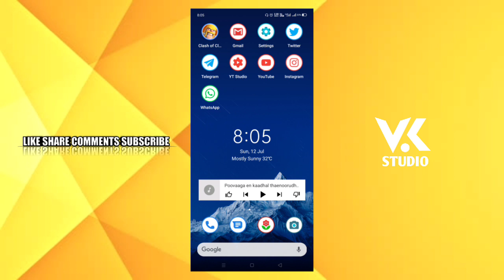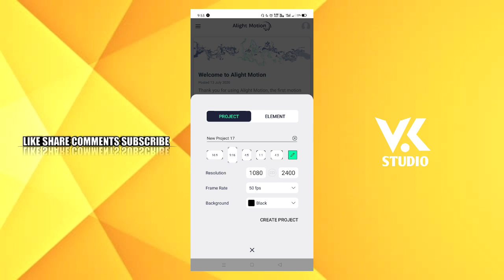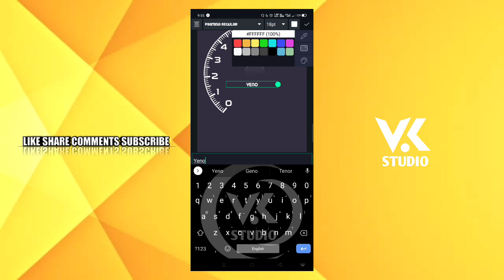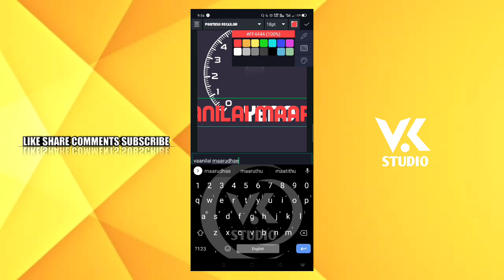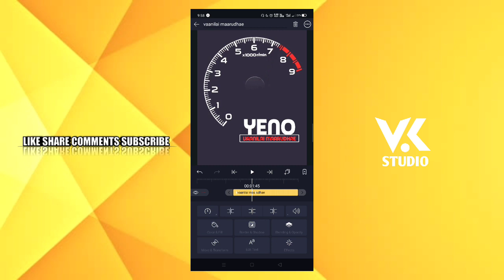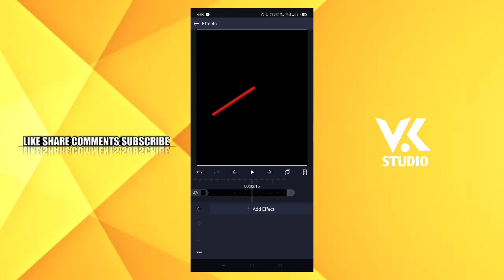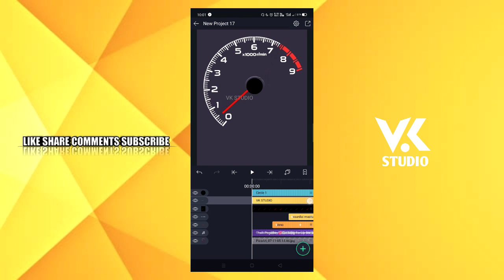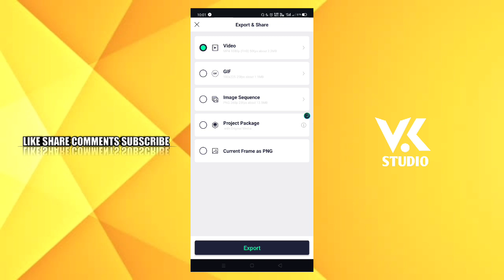How To Make Trending Animation Video Editing 🔴 Alight Motion VK STUDIO தமிழில்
🗓️DAILY UPLOAD
SUPPORT🥰
❣️TUTORIALS💕